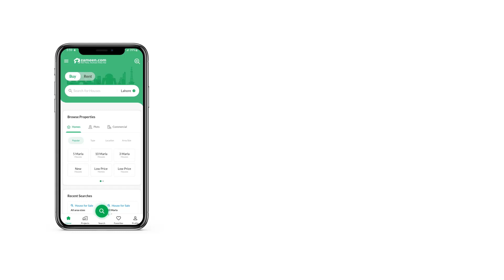1 KANAL HOUSE FOR SALE IN G-13 ISLAMABAD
House For sale in G-13 isb
Size. 50x90,1 Kanal
Designer House & Luxury House
6 luxury Bedrooms attach Bathrooms
Servant Quarter, 2 TV lounge, 2 Drawing Rooms
& Double kitchen
3 Cars Parking & Front Lawn (Extra Land)
Solid Construction (Beautiful House)
Solid Wood Work
Demand. 16 Crore 50 Lakh